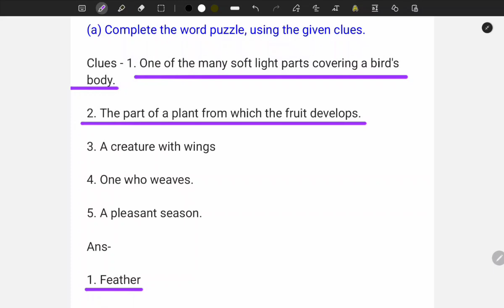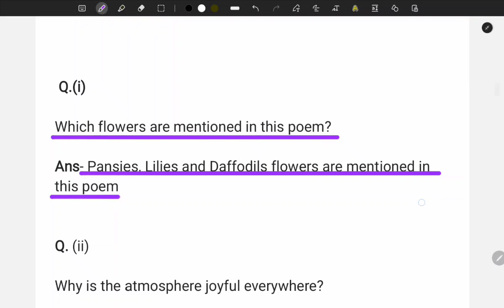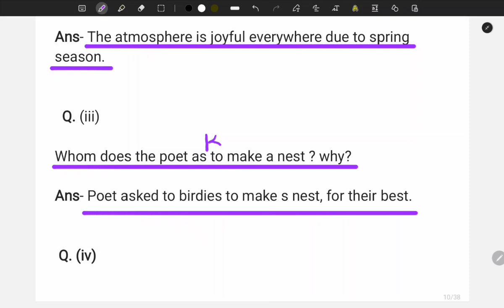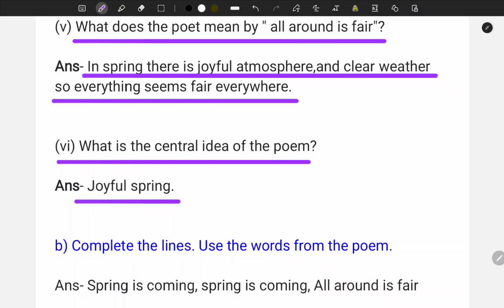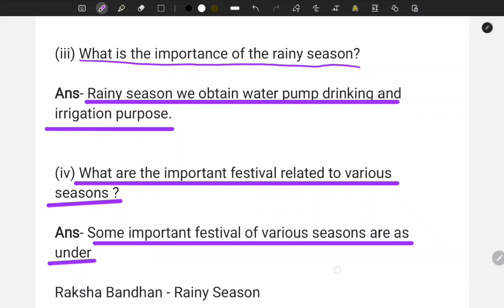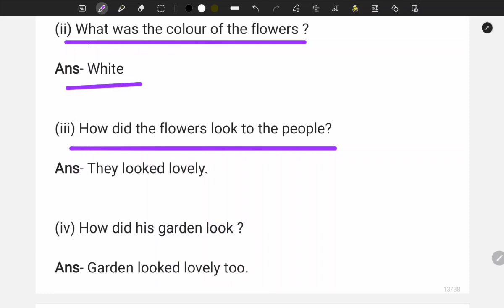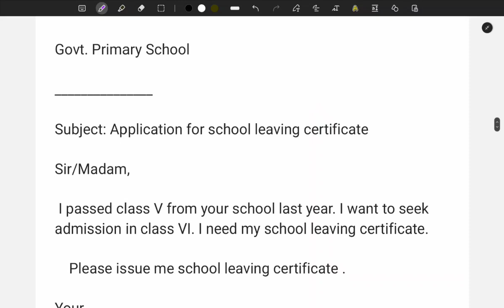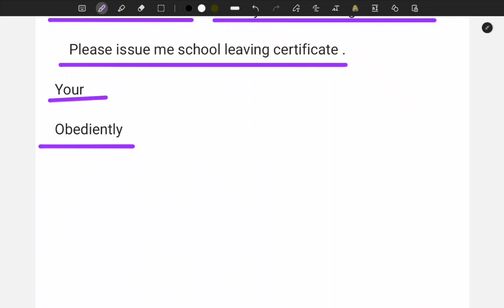Spring is Coming Mp Board Class 5 English Reader Solutions Lesson 7 Spring is Coming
Mp Board Class 5 English Reader Solutions Lesson 7 Spring is Coming
Madhya Pradesh Board Class 5 English Book English Reader Lesson 7 Spring is Coming Text Book Questions and Answers